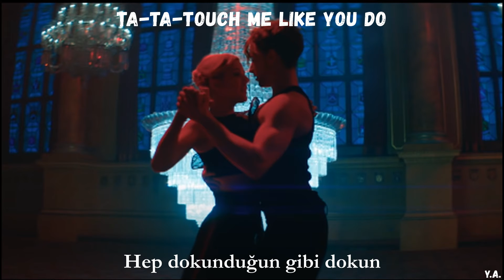Ellie Goulding - Love Me Like You Do (Lyrics+Türkçe Çeviri)